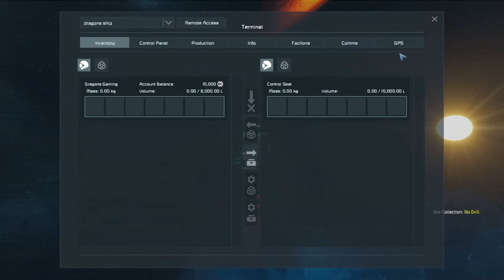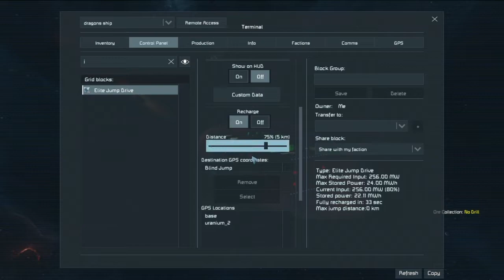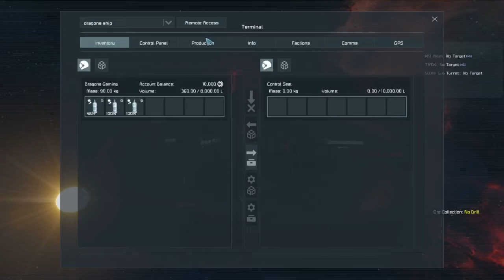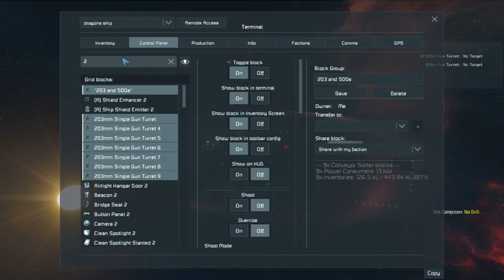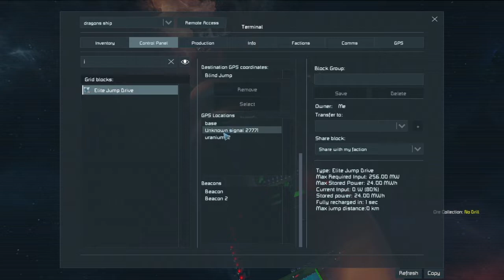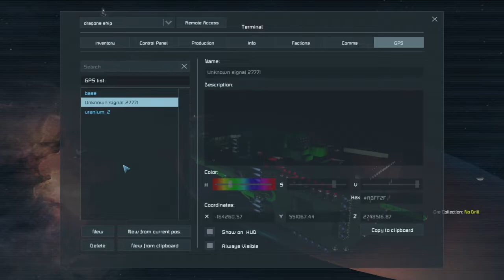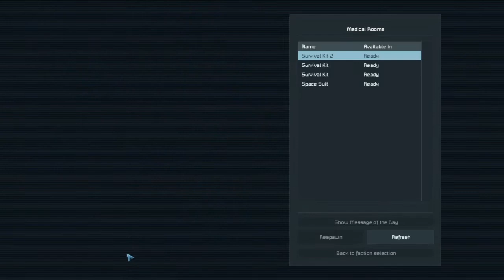Space Engineers Roaching quick example and explanation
I'm a new YouTuber. we do gaming videos and im a big time gamer and i like to play sports
stone industries server